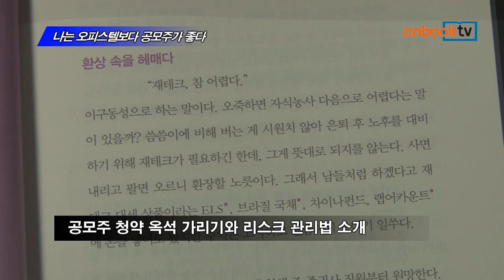[온북TV] 나는 오피스텔보다 공모주가 좋다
이병화 지음/스마트북스 펴냄

공모주 청약 옥석 가리기와 리스크 관리법 소개
공모주 투자 20년, 저자의 모든 노하우 담아
전략적인 자산배분에 대한 세심한 조언도 곁들여

나는 오피스텔보다 공모주가 좋다. 스마트북스에서 펴냈습니다.
증권회사 지점장 출신의 저자가 20년 동안 꾸준히 해 온 공모주 투자를 소개한 책입니다. 공모주 옥석가리기와 리스크 관리법 등 저자의 모든 노하우를 담았습니다. 누구나 할 수 있는 공모주 투자전략과 전략적인 자산배분에 대한 조언까지 곁들인 경제신간입니다.